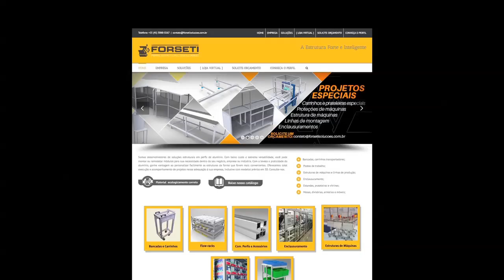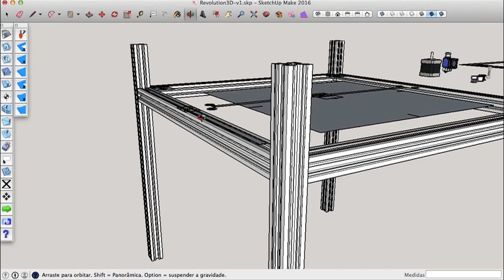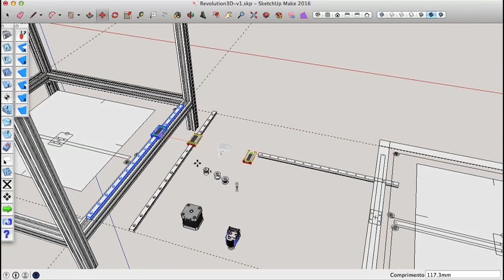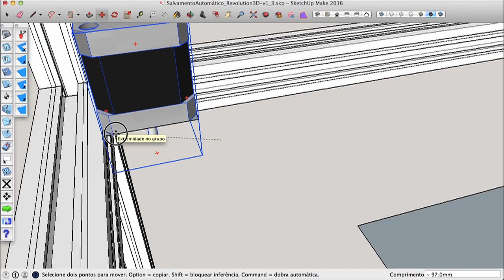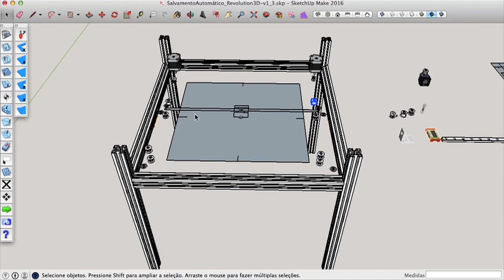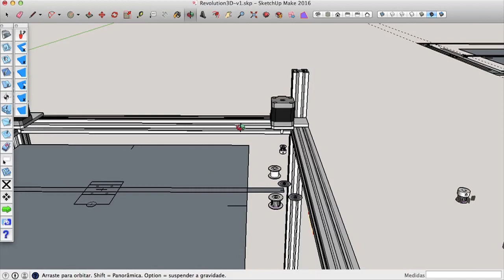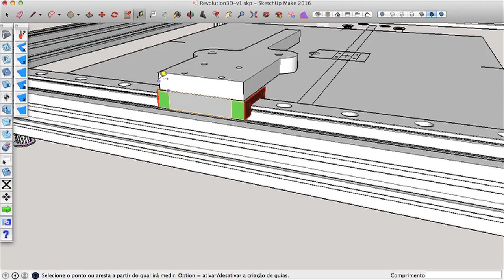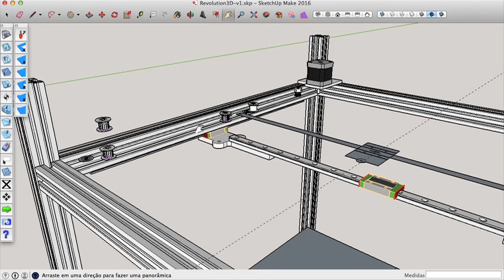6# Impressora 3D caseira REVOLUTION - Sistema CoreXY em 3D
CURSO DE IMPRESSÃO 3D TOTAL (Com Oswaldo Salzano)

Seja Bem-vindo a série “REVOLUTION 3D” do canal Atividade Maker.

Olá pessoal nessa série vamos projetar uma impressora 3D do zero, ela se chamará REVOLUTION 3D, será uma CoreXY e terá uma área útil de 400x400x400mm e faremos também uma versão menor com 200x200x300mm.

Nesse vídeo “6# Impressora 3D REVOLUTION - Sistema CoreXY em 3D” vamos começar a criar o nosso sistema de movimentação CoreXY em 3D.

FORSETI - Perfil Estrutura em Alumínio